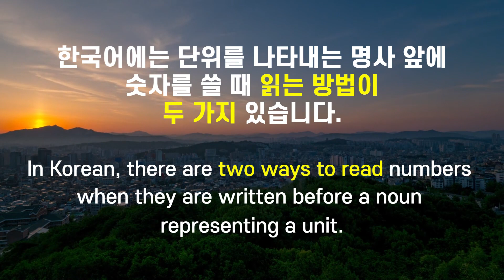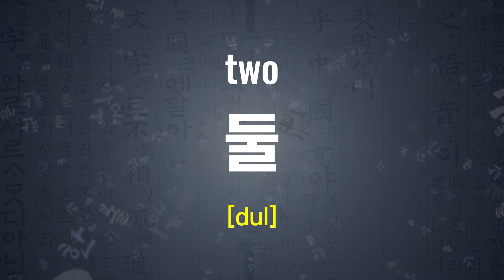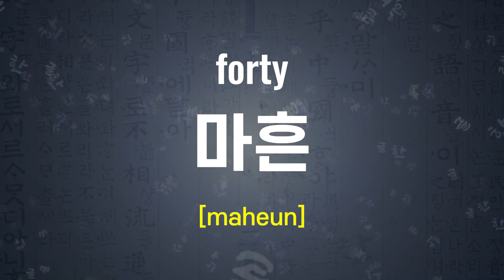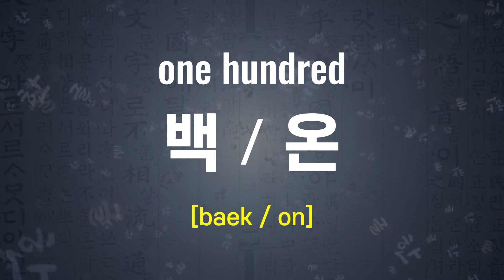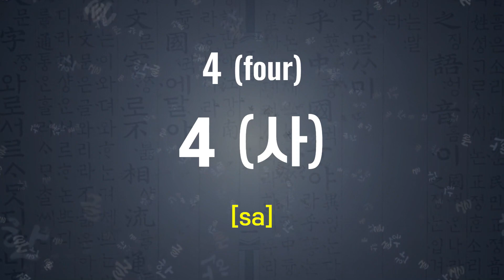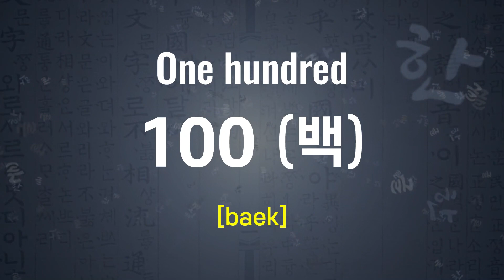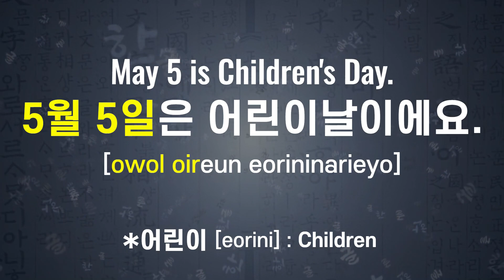한국어 숫자 / Korean numbers / hana dul set / 1 2 3 / for Beginners / Repeat 2 times for each word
- Let's learn Korean together
- Saying numbers in Korean (2 ways) : repeat 2 times
- Saying dates, numbers, phone numbers, and ages